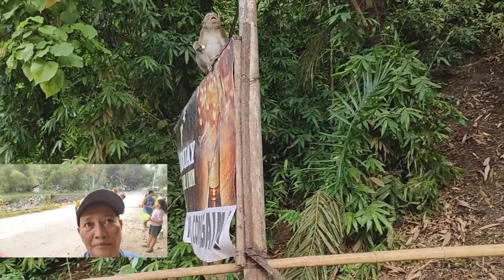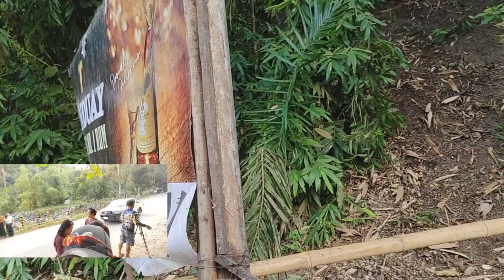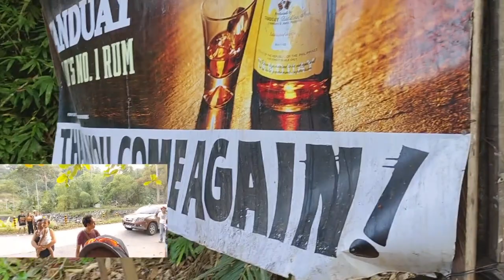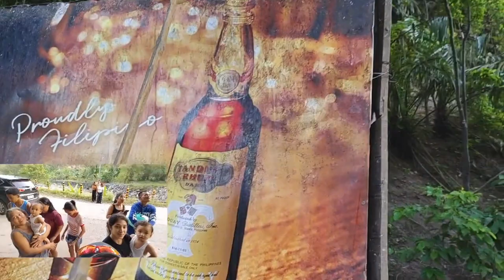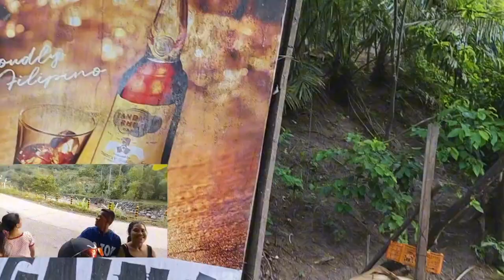Monkey Sanctuary (Valencia Negros Oriental | Marz Vlog